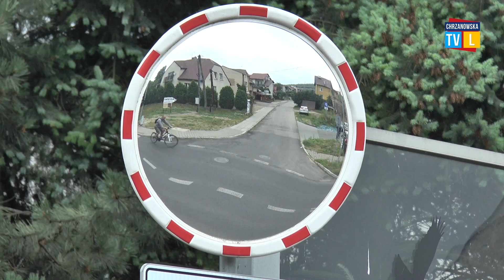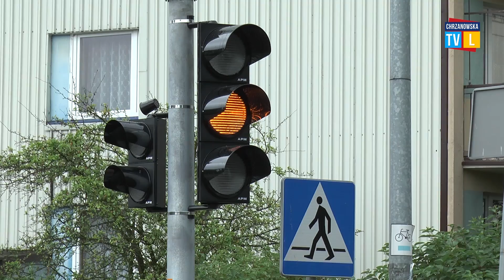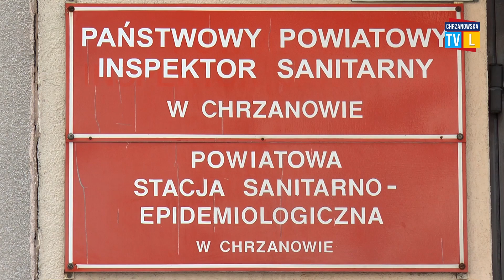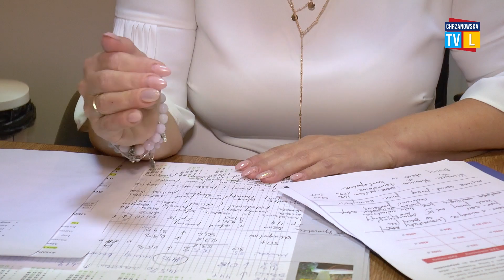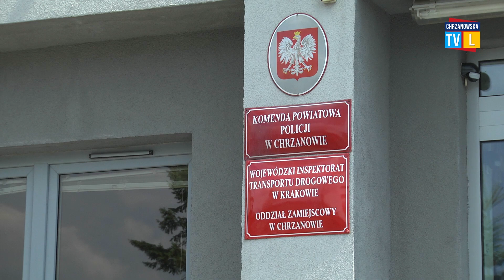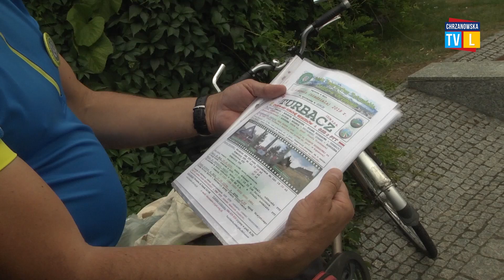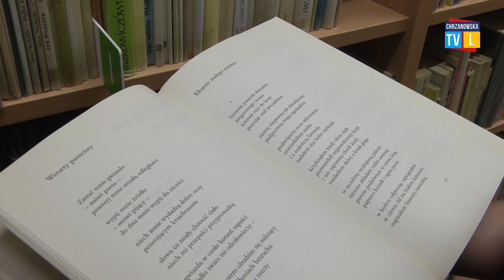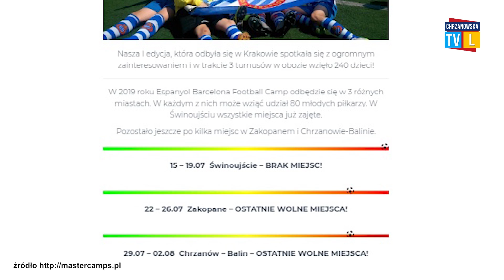Chrzanowska Telewizja Lokalna - Program z 26.07.2019